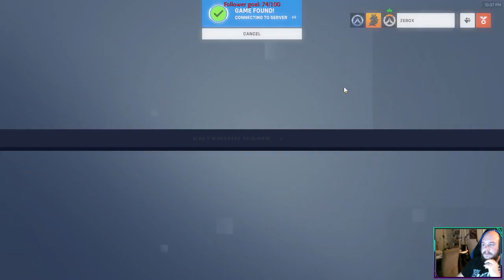Just For Fun All Around :: Playing Overwatch 2 with viewers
First couple of games of Overwatch 2 i think i got a lot to learn xD -- Watch live